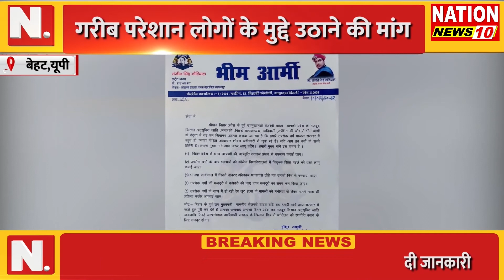BEHAT|| बिहार सरकार गिराने पर धन्यवाद || NATION NEWS 10